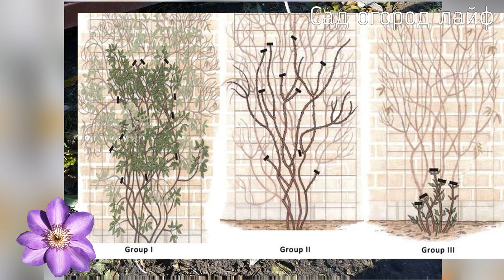Сделайте это с клематисами осенью в октябре-ноябре для подготовке к зимовке!